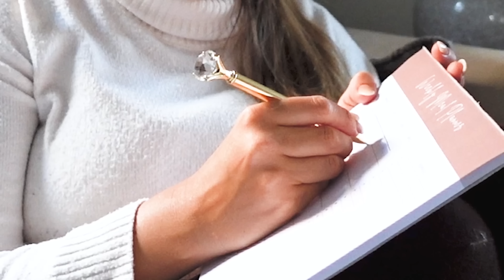10 Simple Ways To SAVE Money in 2023 | cost of living crisis, minimalist frugal budget tips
10 Simple Ways To Save Money in 2023 | cost of living crisis, minimalist frugal budget tips

Kay x